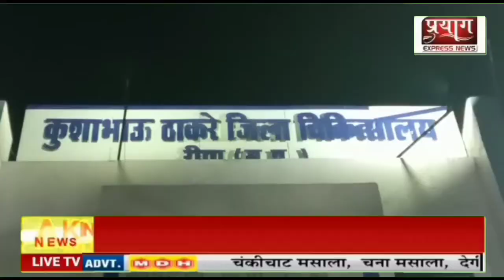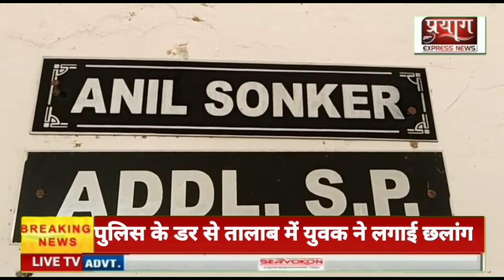एमपी: 2 अबोध बच्चियों के साथ चाचा ने की दरिंदगी...!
दो अबोध बच्चियों के साथ चाचा ने की दरिंदगी,

15 माह व 7 साल की बच्चियां हुई शिकार

लौर पुलिस ने दर्ज किया मामला, आरोपी को गिरफ्तार कर पुलिस कर रही पूछताछ

खबर रीवा से है जंहा  दो अबोध बच्चियों के साथ सगे चाचा ने दरिंदगी की है। हैवानियत की शिकार अबोध बच्ची को चोटे आई है। मां दोनों बच्चियों को लेकर थाने पहुंची जिस पर पुलिस ने मामला पंजीबद्ध कर आरोपी को अभिरक्षा में ले लिया है। वहीं पीडि़त बच्चियों को मेडिकल परीक्षण के लिए अस्पताल भिजवा दिया गया। लौर थाना क्षेत्र में रहने वाली एक महिला 1 दिसम्बर को अपने दो बेटो और एक बेटी को छोडऩे के लिए स्कूल गई थी। घर में पन्द्रह माह की बच्ची अकेले थी। उसी दौरान बच्ची के चाचा ने उसके दरिंदगी की। वह उसे ओसारी में ले जाकर दरिंदगी कर रहा था। जब महिला घर पहुंची तो ओसारी में चाचा की हरकत देखकर उसके पैरों तले से जमीन खिसक गई। बच्ची जोर-जोर से रो रही थी और उसके गुप्तांग से खून निकल रहा था। किसी तरह महिला ने बच्ची को उसके चंगुल से छुड़ाया और उसे लेकर कमरे में चली गई। महिला के पति बाहर काम करते है जिनको फोन करके महिला ने पूरे घटना की जानकारी दी और रिपेार्ट लिखाने की बात कही जिसे देवर ने सुन लिया और कमरे में आकर महिला के साथ जमकर मारपीट की। रिपोर्ट लिखाने पर उनको जान से मारने की धमकी दी। उक्त आरोपी ने सात साल की बड़ी भतीजी को भी हवस का शिकार बनाया था। 16 अक्टूबर को उसने सात वर्षीय बच्ची के साथ बलात्कार किया था लेकिन चाचा के डर से उसने मां को इस घटना की जानकारी नहीं दी थी। जब मां उसको तकलीफ शुरू हुई तब उसने मां को चाचा की हरकतें बताई थी। उस समय लोकलाज के डर से परिजनों ने थाने में घटना की शिकायत दर्ज नहीं करवाई जिससे आरोपी के हौंसले बुलंद हो गए और उसने एक पन्द्रह साल की बच्ची के साथ इस खौफनाक घटना को अंजाम दे डाला ।

 डिस्ट्रिक्ट क्राइम रिपोर्टर
रोहित पाटील
रीवा मध्य प्रदेश